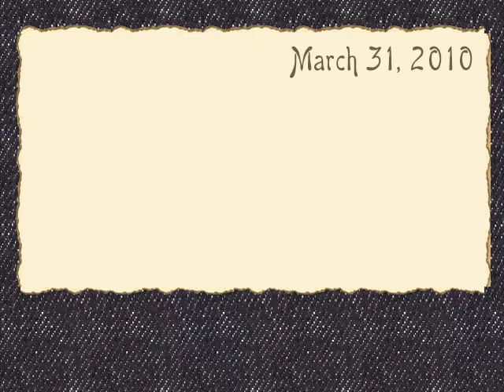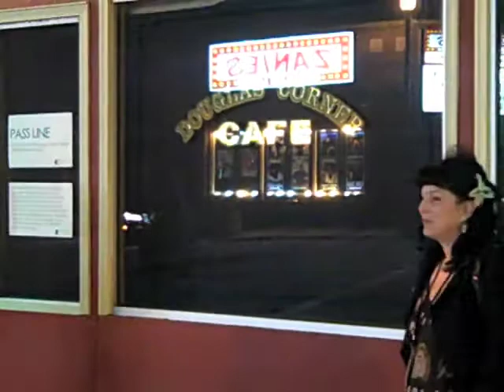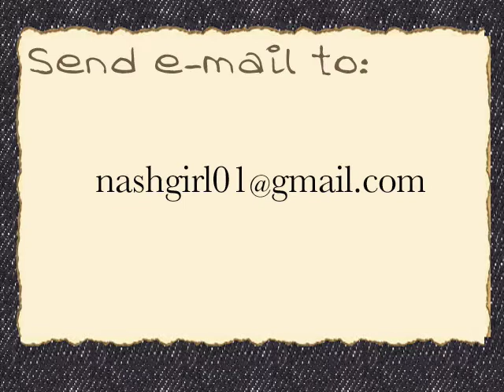NashGirl01 - #3 Day 2 at Tin Pan South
NashGirl01 continues her coverage of Tin Pan South - this time at Douglas Corner.  Check out her report on a rocking show with Bo Bice, Daryl Burgess, Greg Crowe and A.J. Masters, and learn who jokingly calls the round a Sausage Fest.

Also, learn a bit more about the purpose of Tin Pan South and what NSAI is.  As usual, NashGirl01 adds her own spin and brand of humor to make this vlog about Nashville fun and interesting!